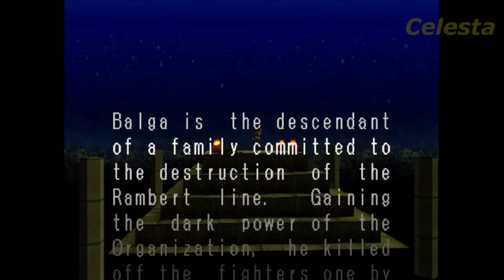Battle Arena Toshinden 3 - Balga [PS1 - Sony Playstation]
Battle Arena Toshinden 3
Balga playthrough
Mode : Arcade
Platform : Sony Playstation
Difficulties : Normal